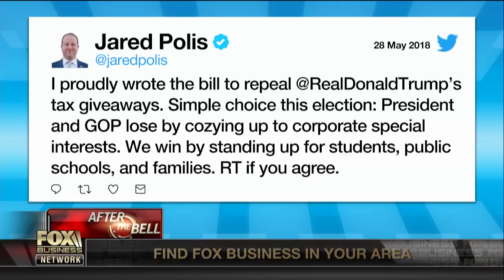Can Trump pass a second tax bill?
Former George W. Bush senior staffer Brad Blakeman discusses the market selloff and how Democrats are targeting President Trump’s tax cuts.